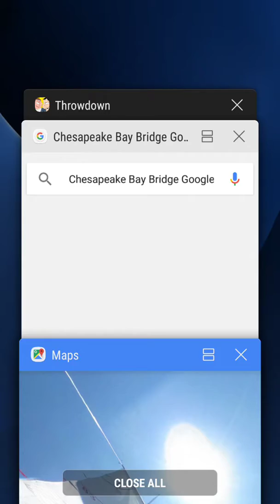Another mistake up by google